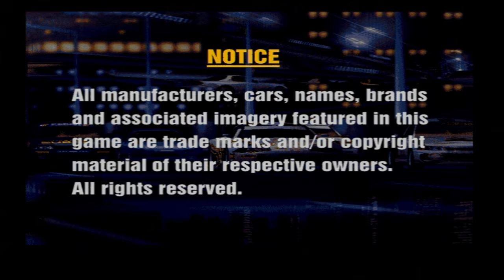Let's Play: Dual Shock Demo (SCED-01386 - PS1/PS3) - Solar's Walkthrough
List of content and timestamps:
- Dead Or Alive: 00:56
- Bomberman World: 05:15
- Gran Turismo: 08:32
- Gran Turismo (video): 11:40
- Medievil (video): 12:41